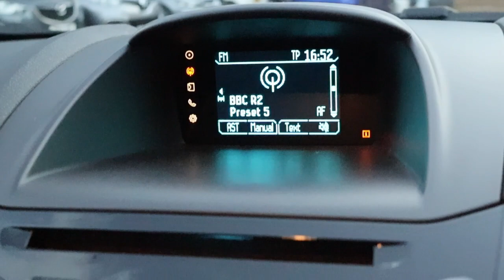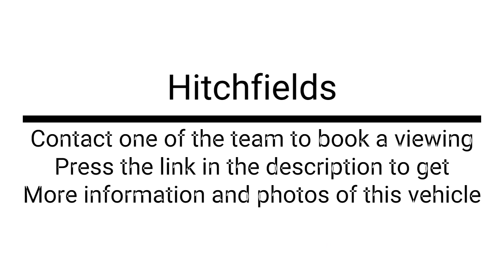FORD FIESTA 1.0 ZETEC 5d 99 BHP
24 Month Nationwide Warranty included –  Comes with 12 Month MOT - This Ford Fiesta has a Service-History.
Key Features Include:
- Frozen White Paintwork
- 15" Alloy Wheels
- Bluetooth
- ECOmode
- Hill Start Assist
- Audio Controls on the Steering Wheel
Additional Products & Services:
- We offer an affordable Warranty Upgrade featuring increased claim limits and an Extended Terms!
- Our Breakdown Cover comes with Home Start as standard at a competitive Price!
- Endorsed by the Williams F1 Team, our ceramic coating is affordable, durable and sure to keep your car gleaming after it leaves our Showroom!
- We offer SHINE Protect on selected vehicles; a mobile smart repair service giving you 7 repairs per year to keep your car looking it's best, no matter what the road throws at you!
Please ask our Sales Team for further information on our Products & Services.
Address: Unit 9, SKA Business Park Off Graham Street, St Thomas' Road Huddersfield West Yorkshire HD1 3LG